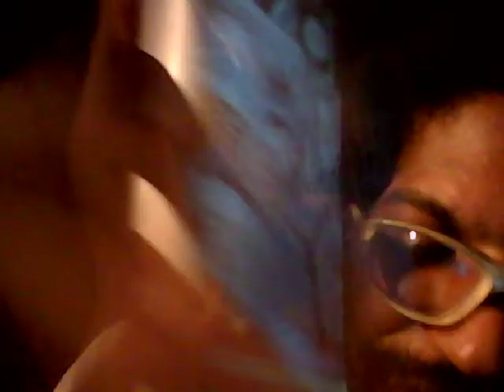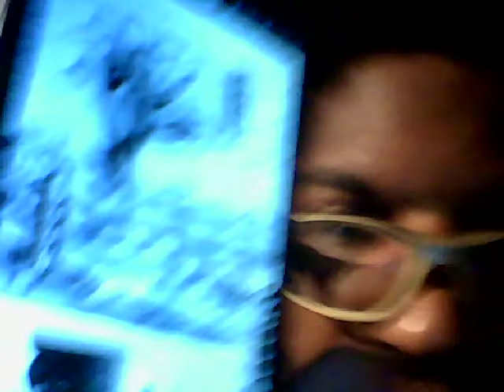Toriko Chapter 285 Live Review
What are y'all Thoughts on this Chapter?